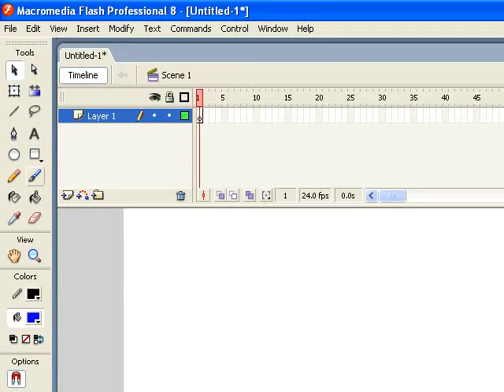Macromedia Flash 8 Tutorial: Shaking Screen